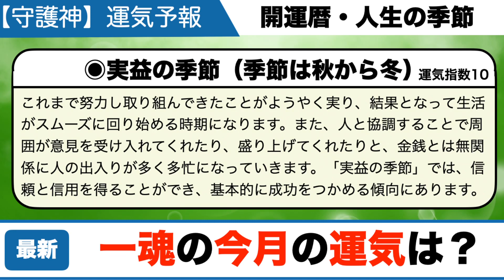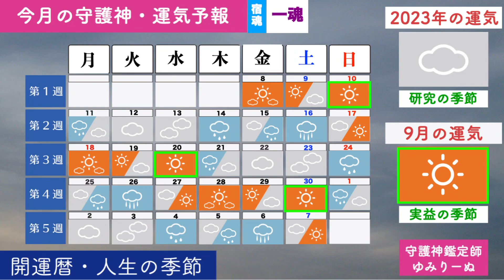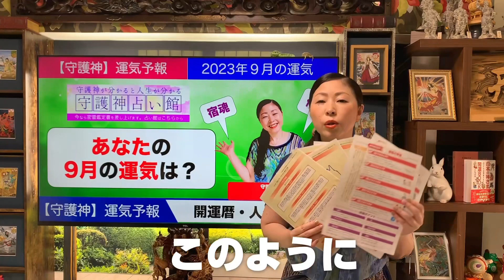2023年9月の一魂の方の運気予報。運勢を占う